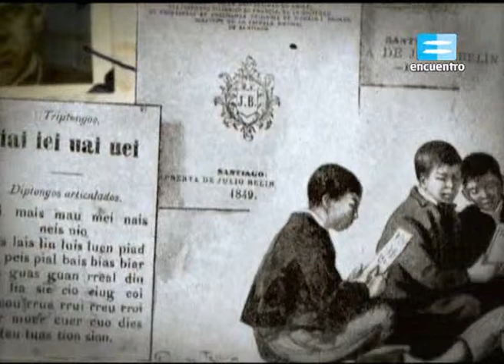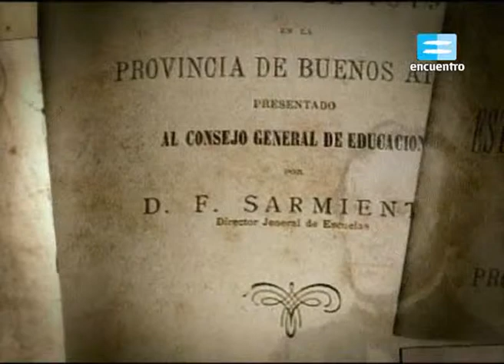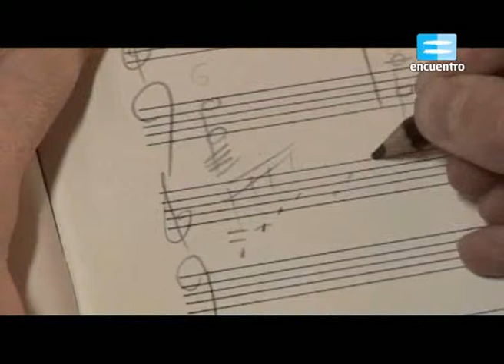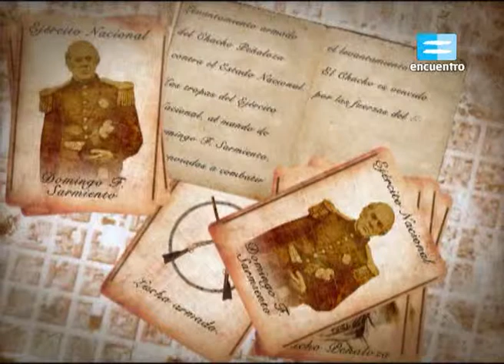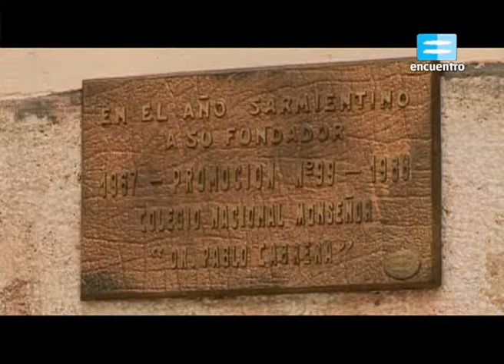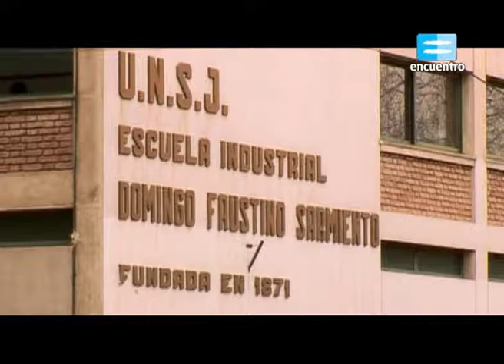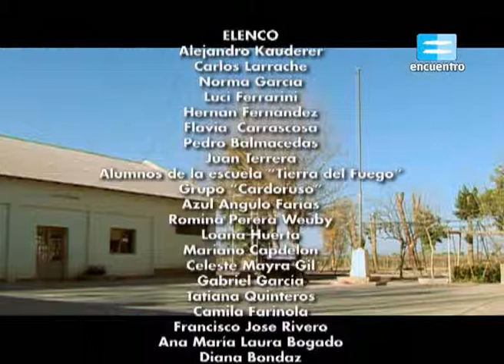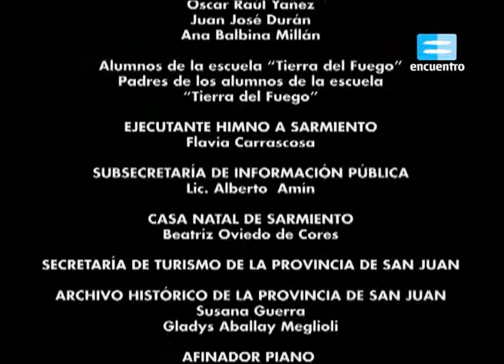Efemérides - 11 de septiembre - parte 2